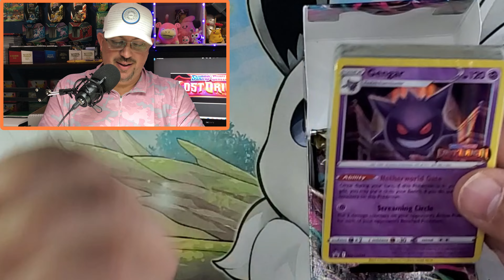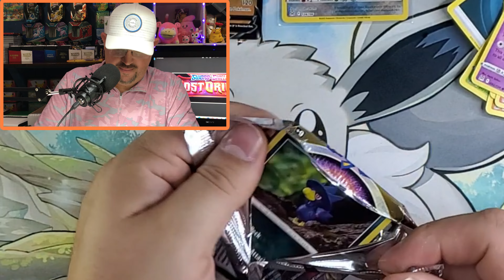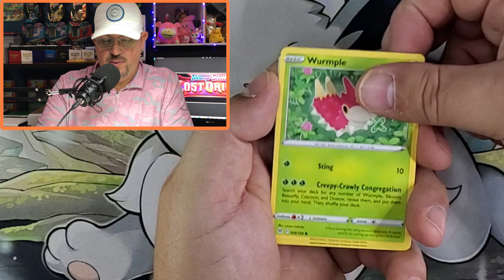One Hole to Win Pokemon Challenge!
Steve's brother Chris challenged him.  Score par or better on one hole of golf and he buys something to open in the Pokebase.  Win or lose something is getting opened.  Will Chris be paying for it is the question?